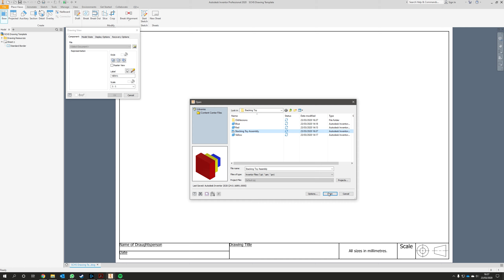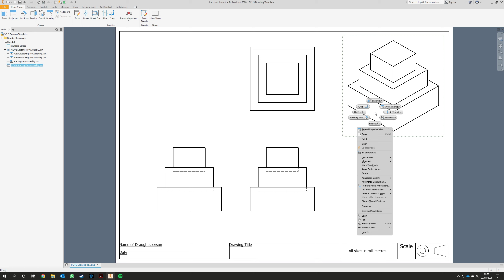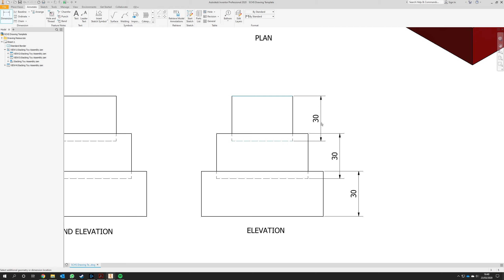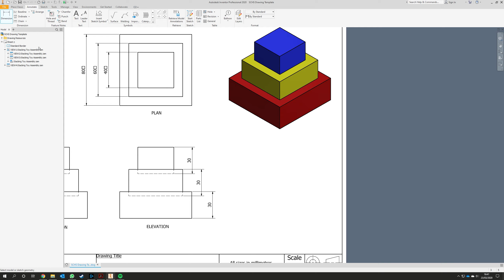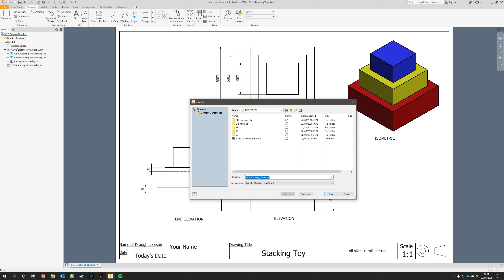Stacking Toy Working Drawing - Autodesk Inventor 2020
A step-by-step demonstration on how to create a working drawing for the Stacking Toy from the S2 Graphics course.